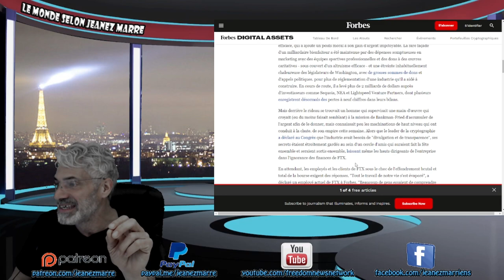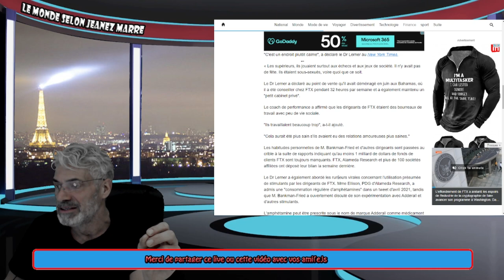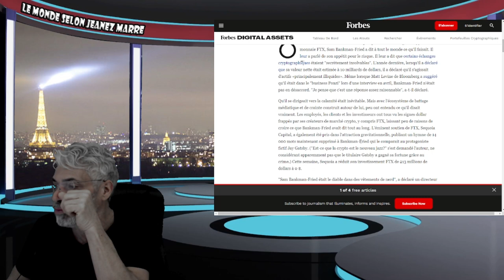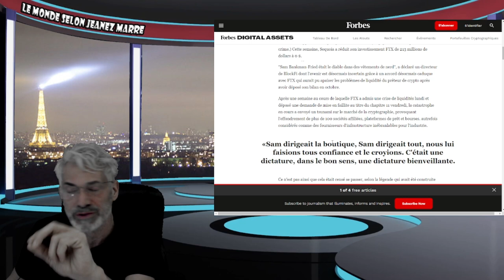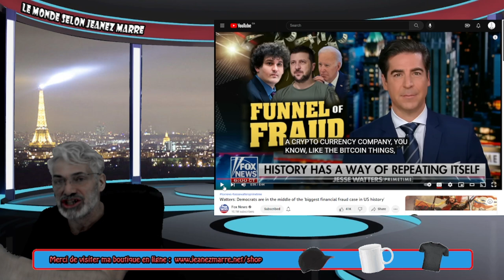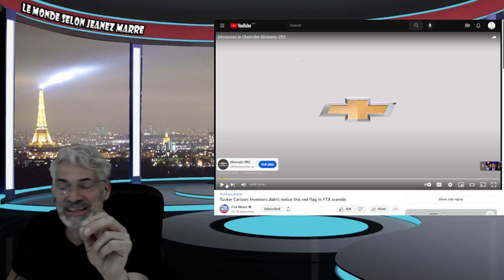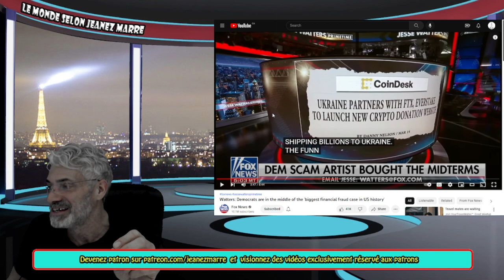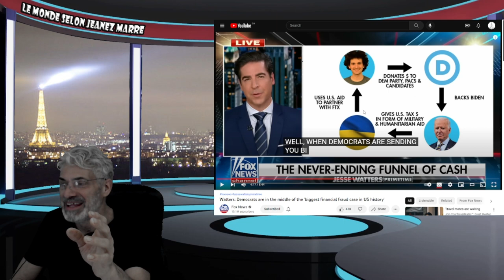VOIÇI L'HISTOIRE DU PLUS GROS SCANDALE FINANCIER AMÉRICAIN;ÇA VIENT TOUT JUSTE DE SE PRODUIRE.